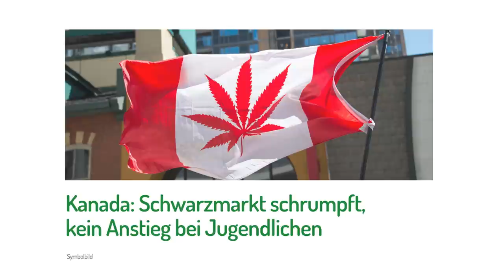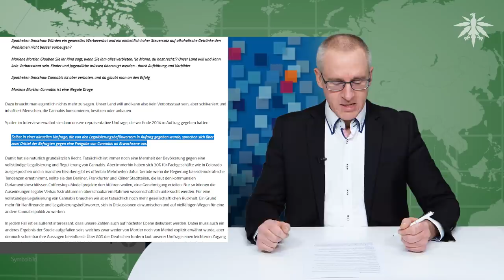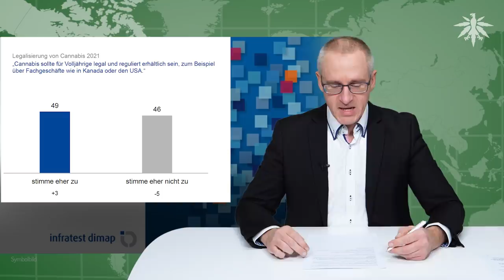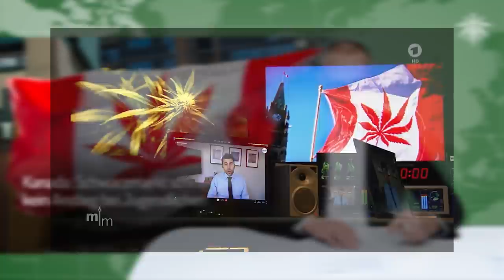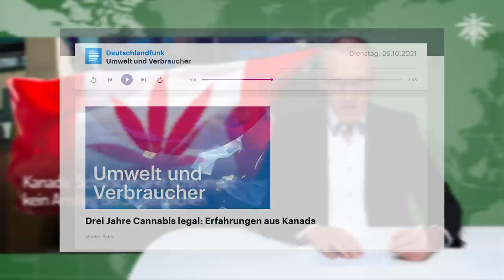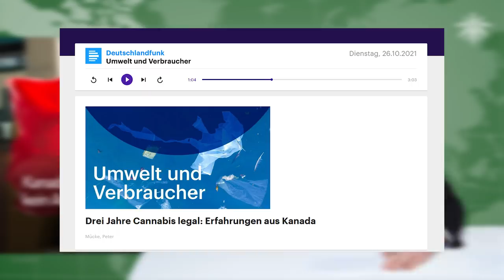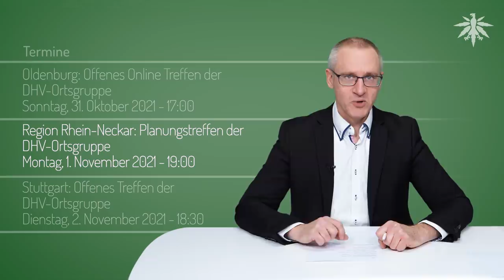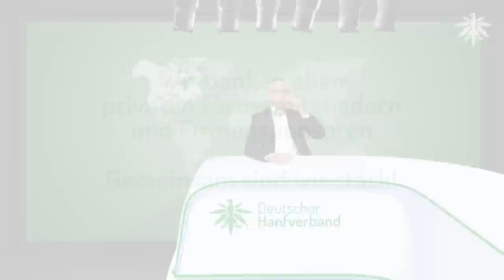Mehrheit für Legalisierung! | DHV News # 313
0:00 • Intro
0:27 • Vorbemerkung
3:26 • Mehrheit für Legalisierung!
9:58 • Kanada: Schwarzmarkt schrumpft, kein Anstieg bei Jugendlichen
16:37 • Luxemburg: Pläne für legalen Anbau konkretisiert
18:22 • New York schließt 400.000 Altfälle von Cannabisdelikten
20:45 • Termine

• Vorbemerkung

Tagesspiegel, 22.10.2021: Verkauf in lizenzierten Geschäften Ostdeutsche Suchtärzte fordern kontrollierte Cannabis-Freigabe

Schwarzwälder Bote, 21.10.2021: Fachstelle Sucht in Rottweil für Legalisierung von Cannabis

MOZ, 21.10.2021: Warum die Legalisierung von Cannabis der Jugendsuchtberatung in Strausberg helfen könnte

Westfälische Nachrichten, 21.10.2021: Leiter der Caritas-Beratungsstelle Helmut Henrich zum Thema Cannabis - Legalisierung ein wichtiger Schritt

RBB Fernsehen, 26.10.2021: Cannabis freigeben - überfällig oder gefährlich?

• Mehrheit für Legalisierung!

DHV, Pressemitteilung vom 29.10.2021: Umfrage: Erstmals relative Mehrheit für Legalisierung von Cannabis

Welt, 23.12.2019: Drogenbeauftragte Ludwig - „Der Görlitzer Park ist eine Kapitulation des Rechtsstaats“

DHV, 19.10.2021: Merkel und Mortler erwähnen Umfrage des DHV

Direktzu: Dr. Angela Merkel, 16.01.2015: Cannabis Legalisierung 2015

• Kanada: Schwarzmarkt schrumpft, kein Anstieg bei Jugendlichen

Tagesschau, 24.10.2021: Legalisierung von Haschisch Kanadas Erfahrungen mit der Cannabis-Freigabe

Tagesschau, 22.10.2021: Video - Drei Jahre staatliche Cannabis-Geschäfte in Kanada

DLF, 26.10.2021: Drei Jahre Cannabis legal: Erfahrungen aus Kanada

• Luxemburg: Pläne für legalen Anbau konkretisiert

Spiegel, 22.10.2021: Liberale Drogenpolitik - Luxemburg erlaubt Cannabisanbau für Eigenbedarf

• New York schließt 400.000 Altfälle von Cannabisdelikten

NORML, 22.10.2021: New York: Officials Moving to Clear Over 400,000 Past Marijuana Convictions

marijuanamoment.net, 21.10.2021: New York Regulators Move To Let Medical Cannabis Patients Grow Their Own And Give Marijuana Expungements Update

• Termine